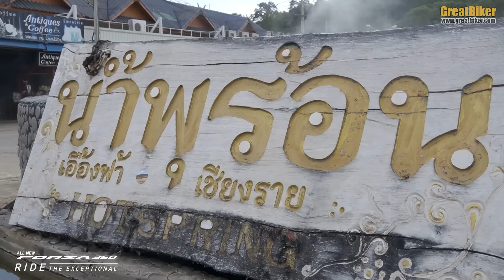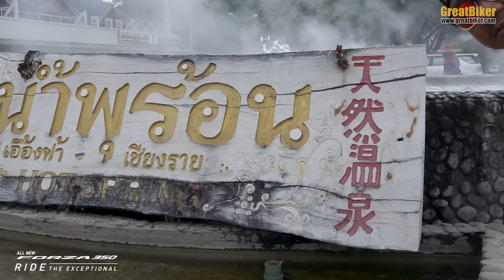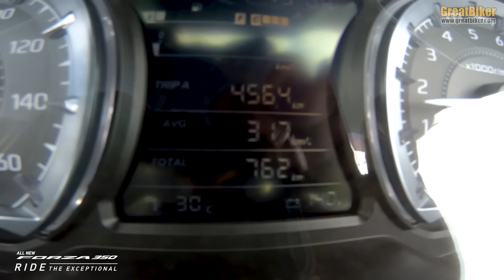พา All New Honda Forza 350 ยิงยาวออกทริป เชียงใหม่-เชียงราย ทดสอบอัตราเร่งและช่วงล่างแบบจัดเต็ม!